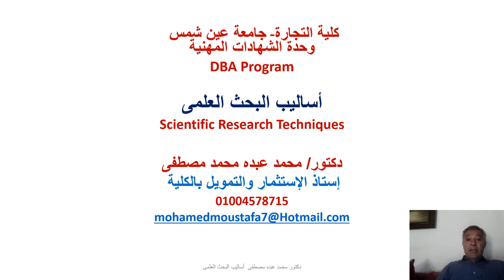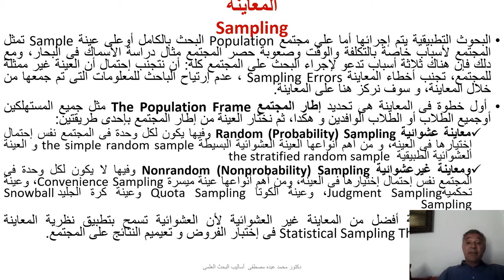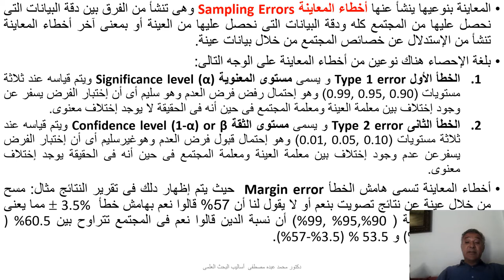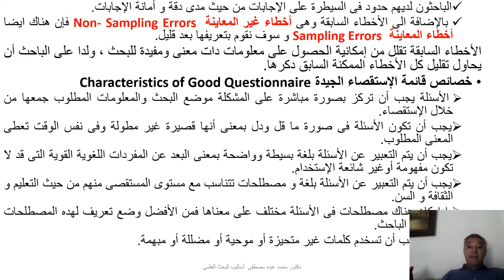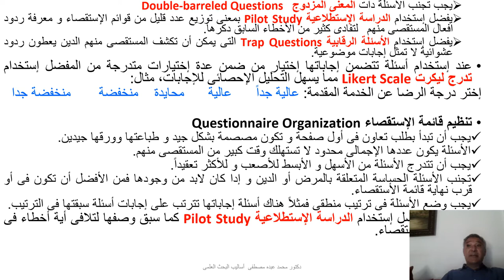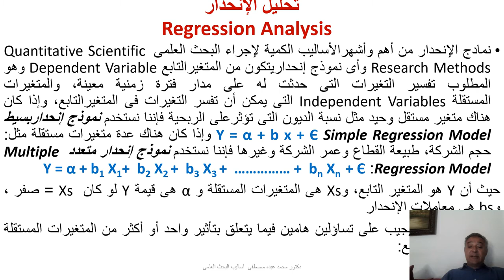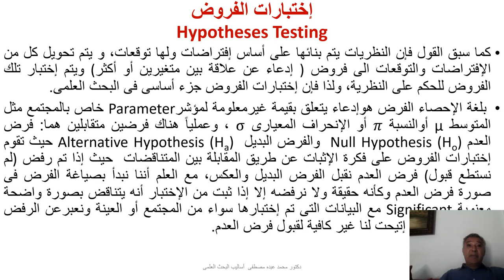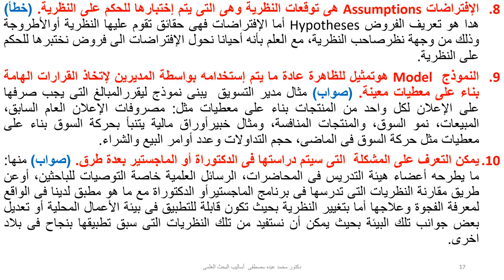DBA - الفصل الدراسي الثالث - الوافدين- اساليب البحث العلمي - ا.د/ محمد عبده -